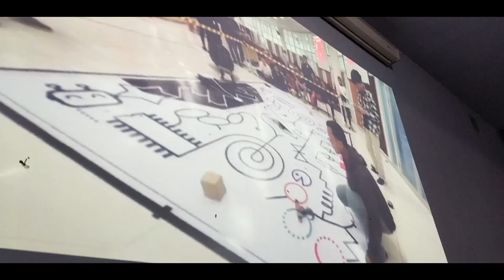SEMINAR ROBOTIK - SMP Islam Parlaungan 2023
Seminar robotik kali ini di isi oleh Kak Nizar selaku pemateri. Robotik sendiri merupakan salah satu ekstrakulikuler yang ada di SMP Islam Parlaungan. Dan pada kesempatan kali ini Kak Nizar membagikan sebagian ilmunya kepada adik adik di SMP Islam Paarlaungan